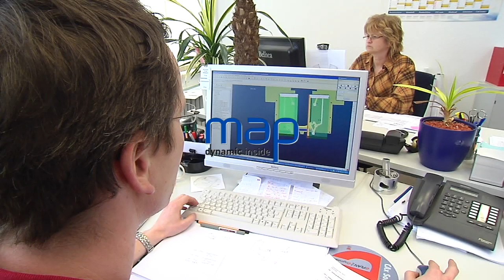MAP Werkzeugmaschinen GmbH